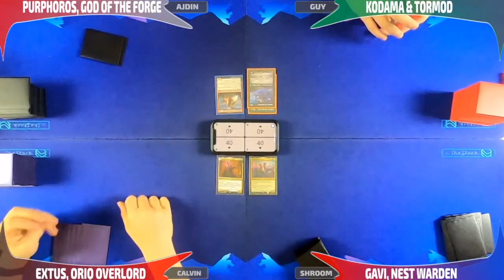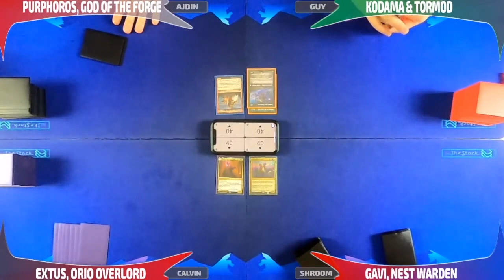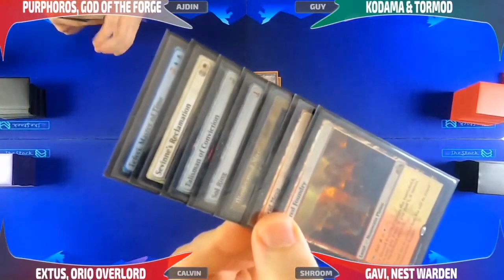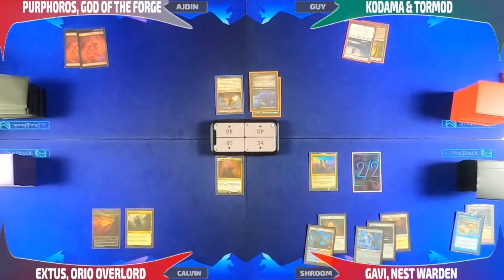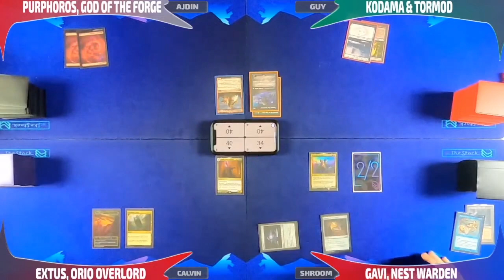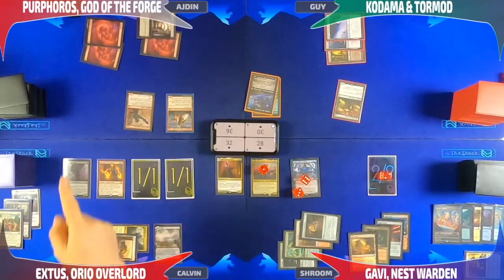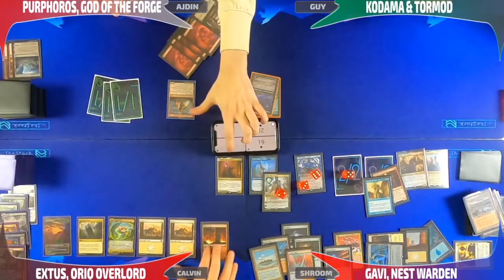Gavi vs Extus vs Purphoros vs Tormod & Kodama [Live EDH Commander VOD] 2021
Can you say pub stomp?

OH! And you can enter twice if you buy one of our mats...

Do you want to support what we're doing?

Share THIS link with your friends!

Do you want to yell at us?

Some music is from Prod. Riddiman...

► Aidan Rickel
► Chris Shavers
► Jake Dillon
► Max Dechamps
► Philip Wortinger
► Tiffany Trager
► Tori Rickel

Gavi nest warden, cycling mtg, jeskai combo, jeskai tokens, extus oriq overlord, mardu aristocrats, purphoros god of the forge, mono red edh, kodama of the east tree, tormod the desecrator, golgari graveyard, Im not sorry for what i did